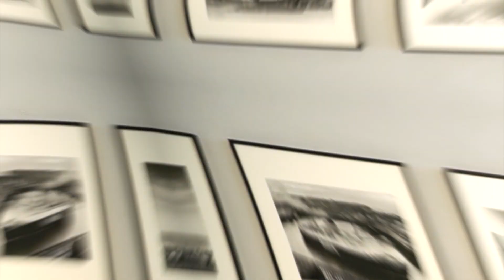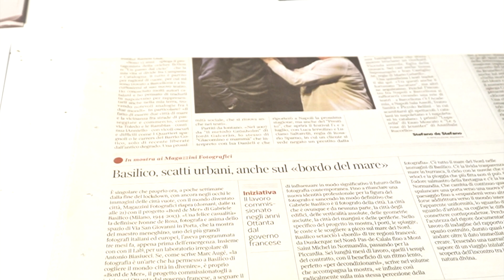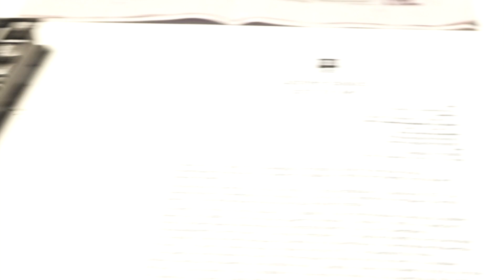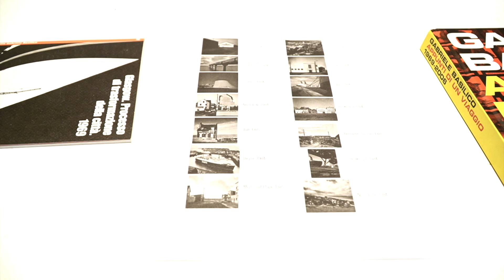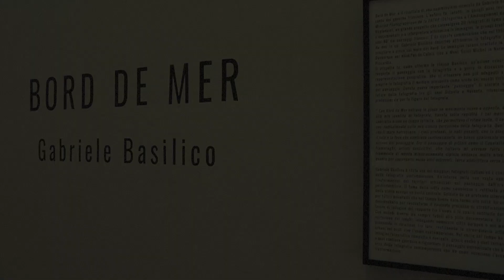Giovanna Calvenzi intervistata da Luca Sorbo, a Napoli 25 giugno 2020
Durante la mostra "Bord de Mer" di Gabriele Basilico a Magazzini Fotografici (19 giugno - 1 novembre 2020), Luca Sorbo ha intervistato Giovanna Calvenzi, photo editor e curatrice, responsabile dell’Archivio Gabriele Basilico nonché compagna di vita del fotografo.

Giovanna Calvenzi si è laureata in Lettere nel 1973, ha insegnato storia della fotografia e linguaggio fotografico per undici anni e contemporaneamente ha collaborato con diversi periodici con testi sulla fotografia. Dal 1985 a oggi ha lavorato come photo editor per numerose testate. È consulente per le immagini della Periodici San Paolo e insegna photo-editing presso il Centro di Formazione Professionale Riccardo Bauer di Milano. Ha collaborato alla realizzazione di mostre e libri fotografici e svolge un’intensa attività di ricerca sulla fotografia contemporanea. Nel 1998 è stata direttore artistico dei Rencontres Internationales de la Photographie di Arles, nel 2002 guest curator di PhotoEspaña a Madrid, nel 2014 delegato artistico del Mois de la Photo a Parigi.

idea e intervista di Luca Sorbo
riprese e montaggio Ludovico Brancaccio